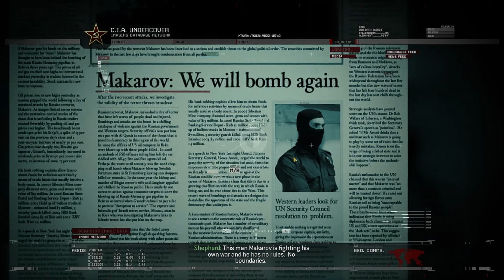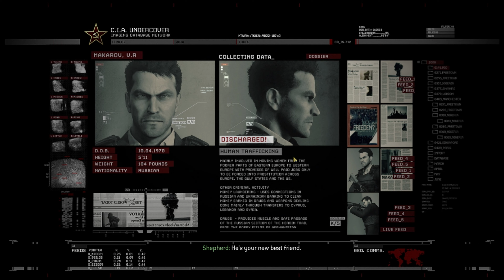Call of Duty: Modern Warfare 2 Remastered | Mission - No Russian (Gameplay movie 2021) 4K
Mission: No Russian - Assault a Russian airport with Vladimir Makarov while undercover.

MY PC : Lenovo Legion Y530
•  CPU: Intel Core i5-8300H (2,30 GHz, Core 4)
•  RAM: 16 GB
•  HDD: 1TB 5400 rpm
•  SSD: Kingston A2000 500GB
•  GPU: NVIDIA GeForce GTX 1050 4GB GDDR5
•  DISPLAY: 15.6" FHD ( 1920x1080 ) IPS
•  CHIPSET: Intel HM370
•  OPTICAL: None (I use LG Slim portable DVD Writer GP57ES40)
•  OS: WINDOWS 10 Home Edition

Softver for Edit & Produce video:
• Camtasia
• CyberLink PowerDirector